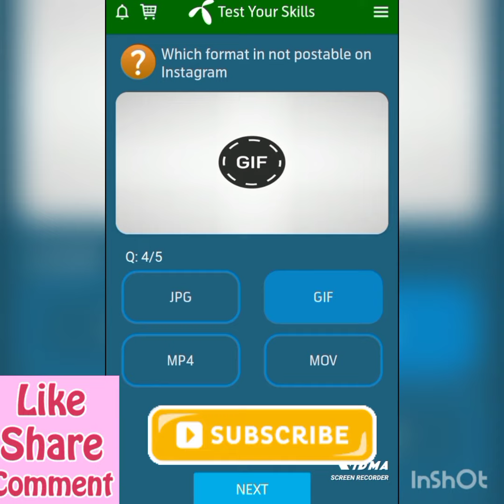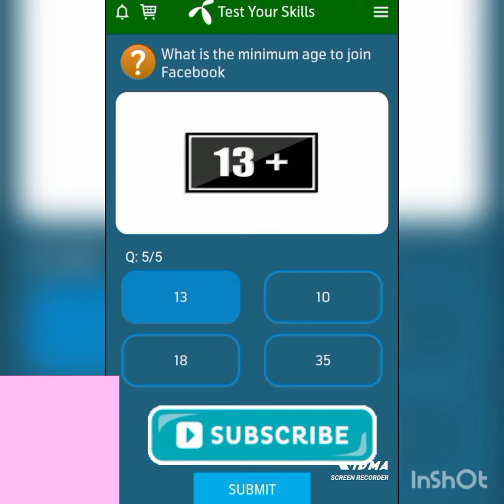16 Aug, 2022 |telenor questions| test your skills |free Internet today|correct answers|صحیح جوابات